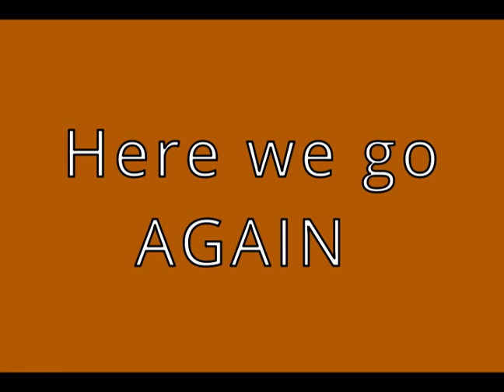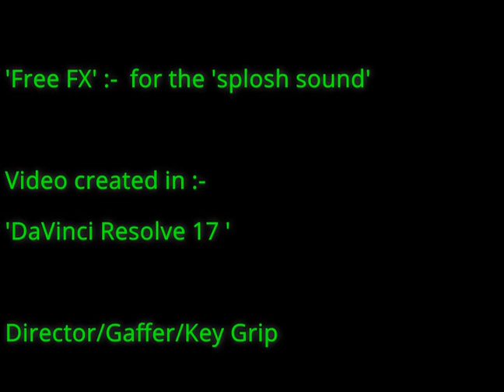Rob Windsurfing at Beaver Sailing Club